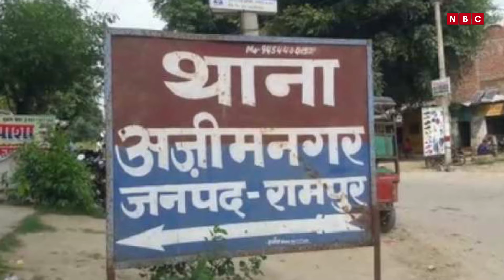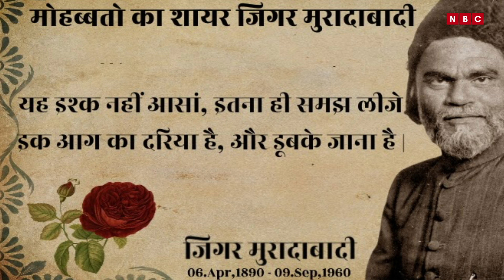प्यार चढ़ा परवान, एक युवक के साथ भागी तीन सगी बहनें || NBC HINDI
Our Team:-
• Video Editor: Nishant singh
• Cameraman: Jatin gupta
• Anchor/Producer: Kuldeep kumar
• Follow Anchor on Instagram /Twitter : cr_kuldeep_kumar / @kuldeep3171